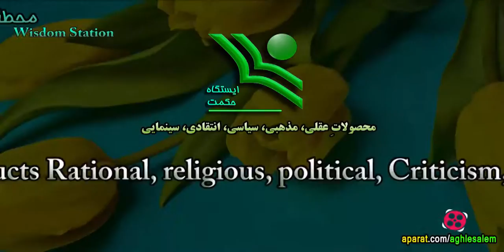در کانال ایستگاه حکمت دنبال کنید: فیلم تبلیغاتی نوار سیاحت غرب آقانجفی (Trailer – مقطورة)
به نام خداوند بسیار بخشنده و مهربان؛ سلام، بیننده محترم! شما در این فیلم، با بخشی از تولیدات مذهبی، سیاسی و غیره که در ایستگاه حکمت بارگذاری شده اند آشنا می شوید و می توانید با شناخت قبلی سریع تر به فیلم موردعلاقه خود در قسمت طبقات این کانال، دسترسی پیدا نمایید. In the name of Allah, Hi، Welcome to Wisdom Station السلام علکیم، مرحبا بکم، محطة الحکمة، facebook